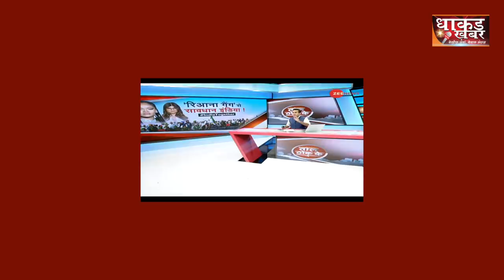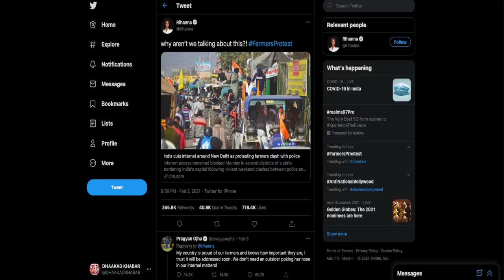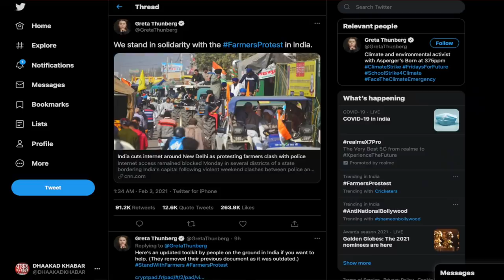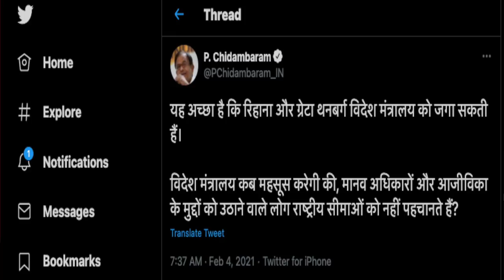जानिए कैसे मीडिया के चेहरे से फिर उतर गई झूठ की नकाब | Mia Khalifa | Rihanna | Kangana Ranaut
NEWS (समाचार)

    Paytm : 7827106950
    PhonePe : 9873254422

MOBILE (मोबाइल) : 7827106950